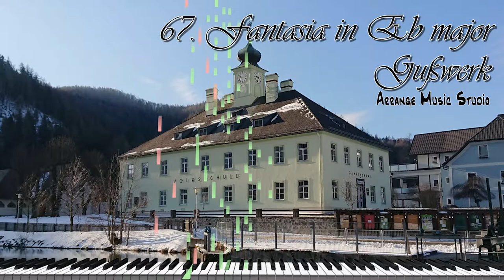67. Fantasia in Eb major Gußwerk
It's Gußwerk composed by organ Fantasia in Eb major.

작곡한 오르간 판타시아 내림마장조 구스베르크입니다.